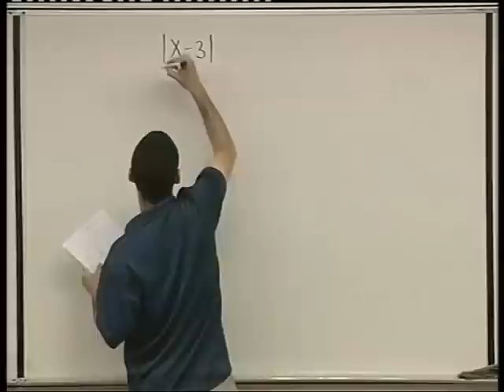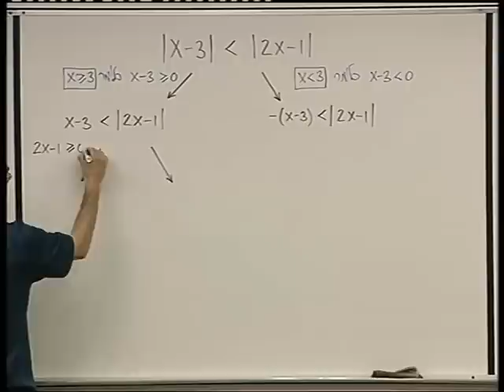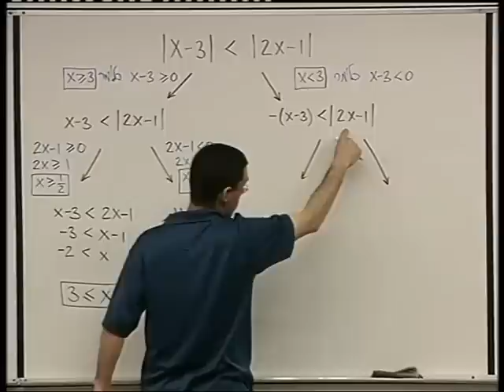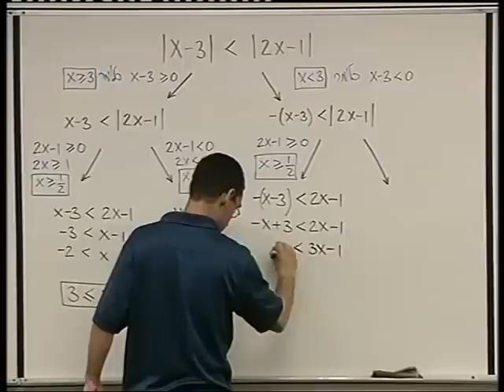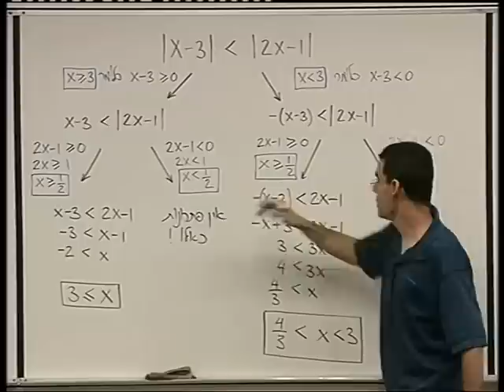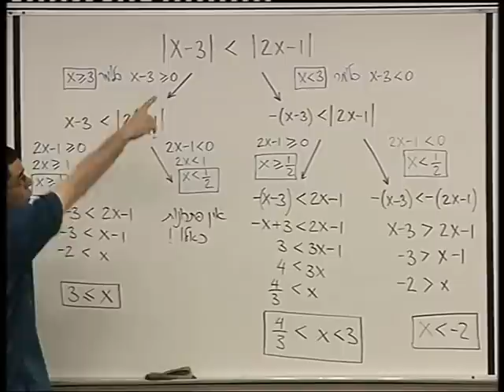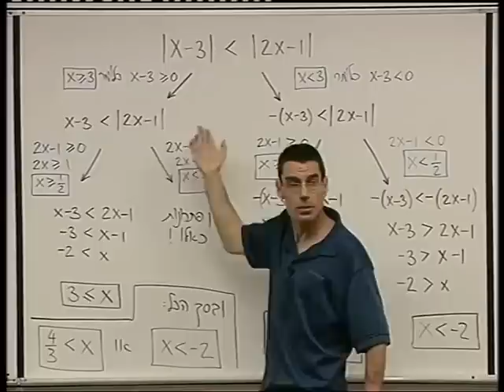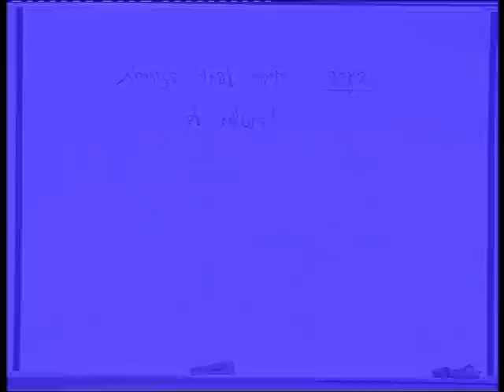משוואות ואי-שיוויונות - 10 - אי שיוויונות עם כמה ערכים מוחלטים